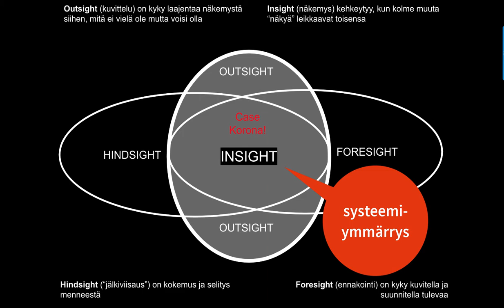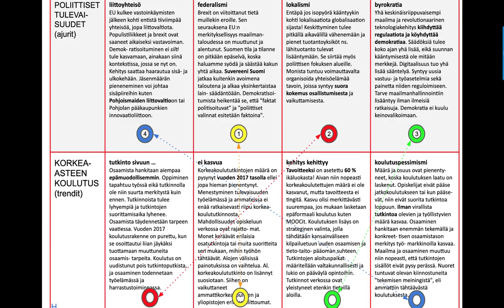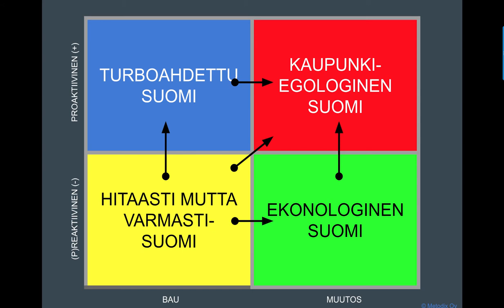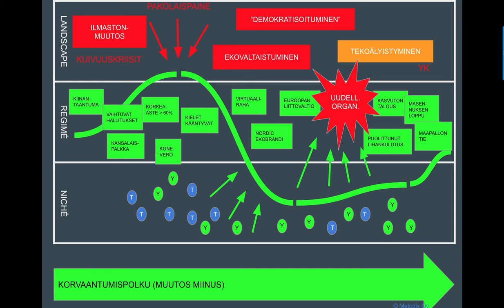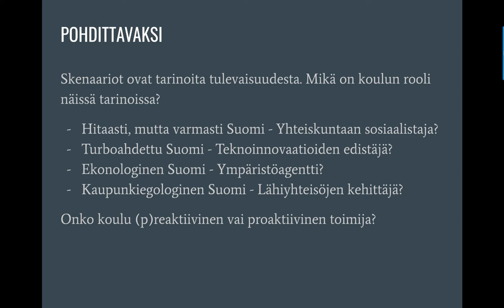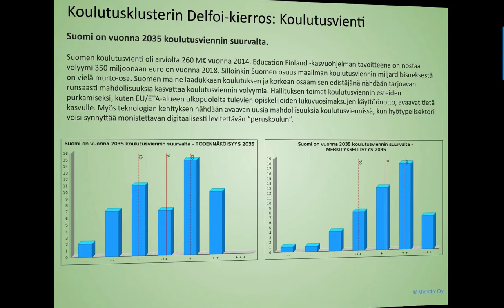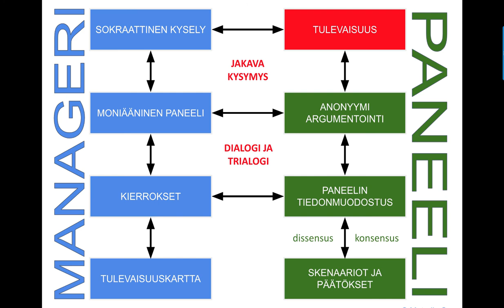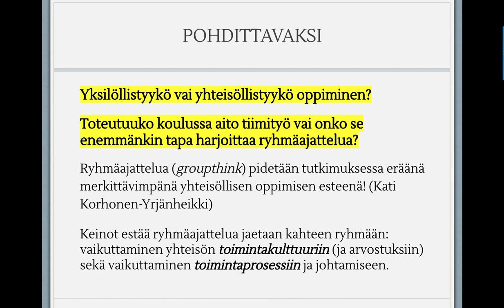Osaamisen ennakointifoorumin 2035 antia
Lapin yliopiston opettajien täydennyskoulutuskurssin ylimääräinen webinaarivideo 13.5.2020 .